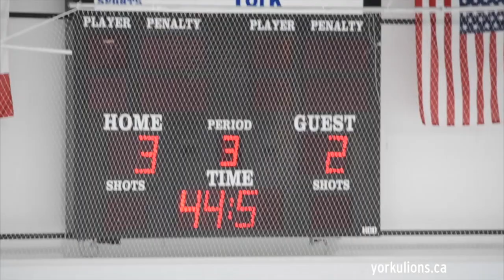York Lions HIGHLIGHTS | Men's hockey vs. No. 1 McGill Redmen - Nov. 21, 2015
Video by David Greco